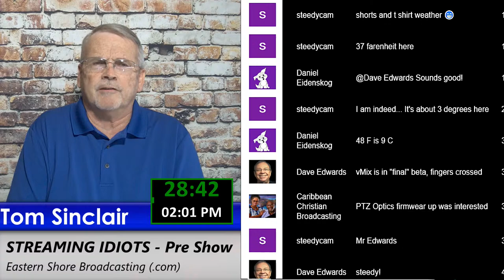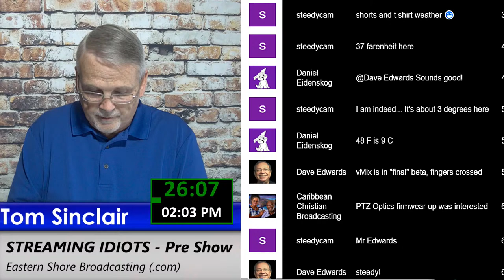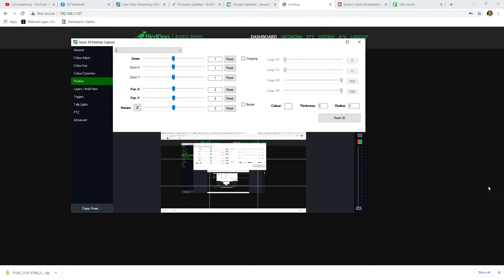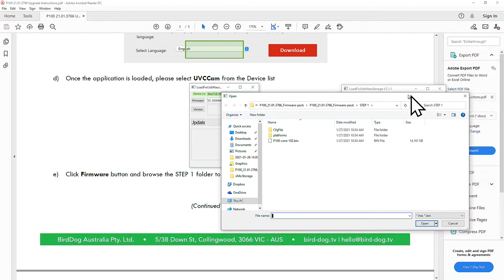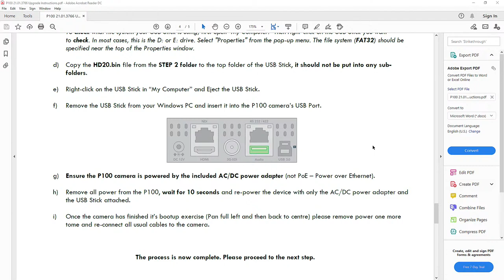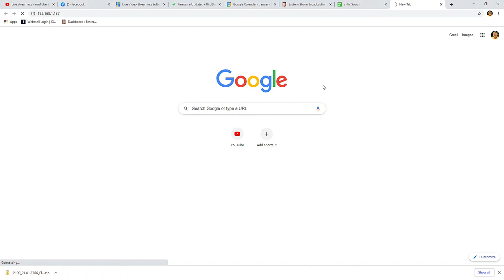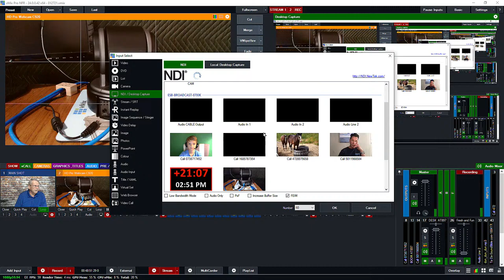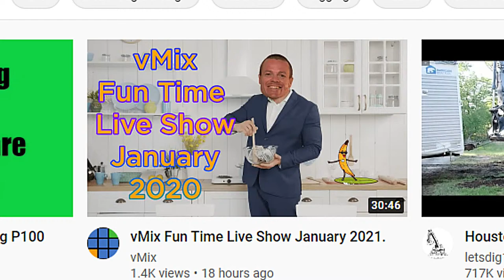How to Update Firmware BirdDog P100 PTZ Camera - 3 Step Process!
Updating the firmware on the BirdDog P100 is slightly different than on the P200 or others. There are three steps to the process. Make sure you do all three in the proper order.

12:10   PreShow
27:07   Show starts
41:00   BirdDog P100 Firmware Update Process
47:15   Step 1 - The Baseboard Update
54:45   Step 2 - The MCU Update
1:03:10 Step 3 - The New NDI Firmware Installation
1:22:10 Post Show

- Tom

The new beta vMix 24 was used to produce this video.
Introducing Tom Sinclair's "Streaming Idiots!" Yes, that's right, idiots!

Whether you're just starting out with live streaming or you're a seasoned pro, sooner or later you'll do something dumb and feel like an idiot. And this show's for you!

I'm a long time streaming advocate and veteran of hundreds of talk shows and sports broadcasts. I bring my live streaming experience in this series all about live video production streamed over the internet.

Join me in upcoming episodes as we stumble through show after show, as I show How NOT To Do Streaming!

Shows are live on Wednesdays at 3 ET/8 UK/9 CET and Thursdays at 5 am AEST

This was recorded live at our studios at Eastern Shore Broadcasting in Fairhope, Alabama. This show was produced, streamed to Facebook & YouTube @ 1080p/60 and recorded on one of my custom built PC's using vMix and a BirdDog P100 10X camera in the studio we built just for this show.

I am an authorized reseller for vMix software, PTZ Optics NDI/HX cameras, XKeys controllers, BirdDog NDI devices, Magewell & Yuan capture devices, encoders & decoders, AIDA cameras, ScoreBot & ScoreHub from SportzCast, Virtual Video Director (audio switching software) Telestrator software from Panamation, and the BOLT4 Thunderbolt 4-port capture device.

I also design and build custom streaming PC's for churches, schools, talk shows, radio stations, sports venues, LED sign boards, under the brand Live Streaming Gear. In addition, I design and build live streaming studios for schools, businesses and other organizations. I loves to chat with people about this streaming stuff.